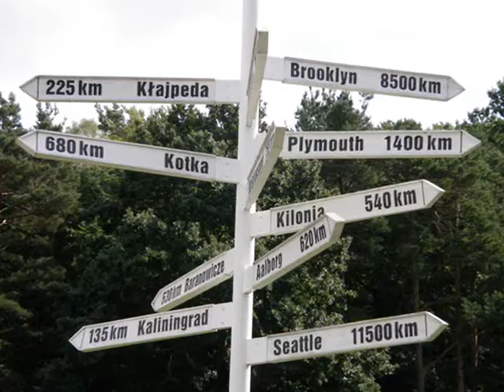VIZA - "Sans Red"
VIZA to fantastyczna grupa rockowa z USA. Utwór Sans Red pochodzi z rewelacyjnej płyty Made in Chernobyl wydanej w 2010 roku. Płyta nagrana jest wspólnie z Serj Tankianem z System of a Down.
Oprawę wizualną stanowią zdjęcia z Gdyni i Sopotu, zrobione pewnego lata przez Juczer.
Niezapomniane zjawisko pogodowe nad Bałtykiem - nie do podrobienia!